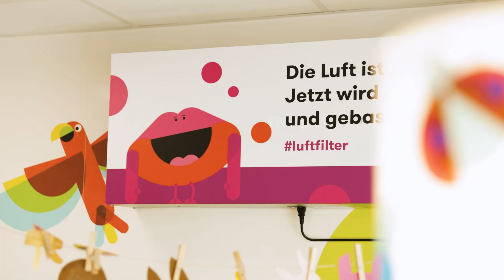Ihre Kita in Hamburg HafenCity: Kita kinderzimmer Lohsepark.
Stadt, Land, Fluss. Unser Standort in der Hafencity hat alles drei zu bieten. Lichtdurchflutete, helle Räume in einem modernen Neubau, die Elbe vor der Tür und mit dem Lohsepark eine erholsame Grünfläche mit tollem Spielplatz. Was will ein Kind mehr?

Drei gute Gründe für die beste Betreuung im kinderzimmer Lohsepark:
Gut ausgestatteter Bewegungsraum.
Hier wachsen die Purzelbäume und was Kletteräffchen und Turnhasen sonst noch so brauchen.

Hochwertige Kinderküche.
Zu Hause wird gern gekocht? Bei uns auch: Hier spielt Ihr Kind „Kochen“ in der Kinderküche.

Großartige Spielmöglichkeiten.
Sie lieben das Alsterhaus? Pfff. Sie kennen wohl unseren Kinderkaufmannsladen noch nicht.

Julien Frese – Standortleitung Kita kinderzimmer Lohsepark sagt:
„In der Kita kinderzimmer lernen Kinder jeden Tag ganz viel, weil sie jeden Tag ganz viel spielen.“

Überzeugt? Dann schauen Sie hier vorbei – Wir freuen uns auf Sie!